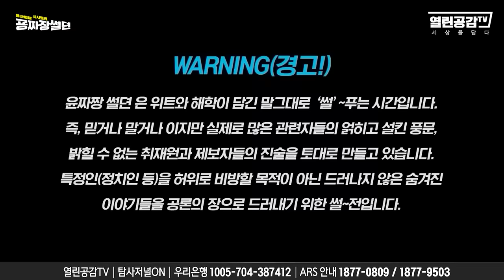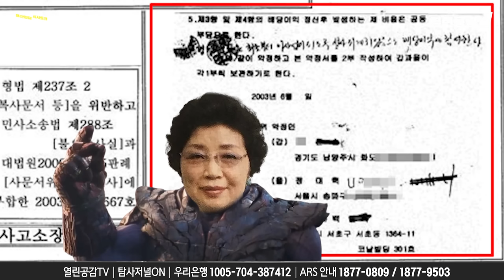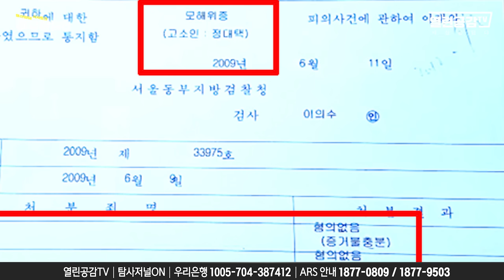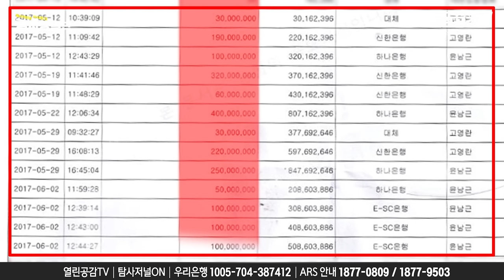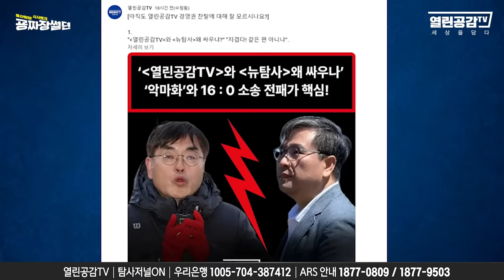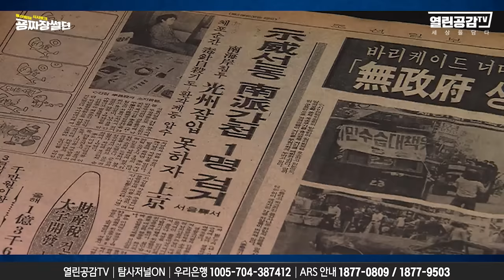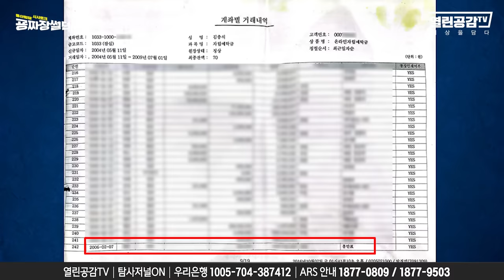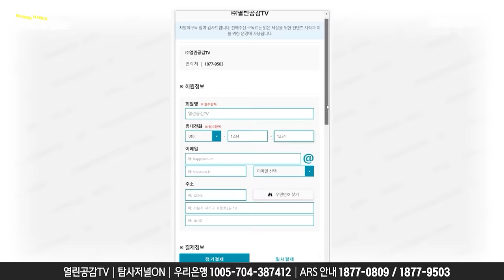【굥짜장 썰뎐 23화】 “이래도 되는거야” 검사와 돈 거래 의혹!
◼ 후원계좌 : 우리은행 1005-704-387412
◼ 후원계좌 : 국민은행 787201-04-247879
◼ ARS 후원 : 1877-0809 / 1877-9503